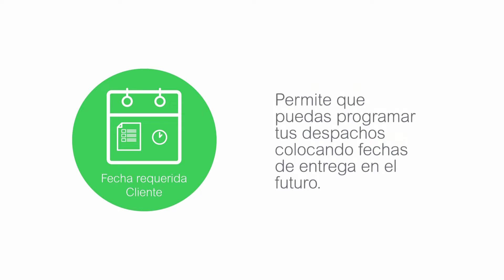Servicios Logísticos: Fecha Requerida Cliente ¡Schneider Electric más cerca de ti!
Servicio logístico que te permite programar tus entregas colocando fechas en el futuro.